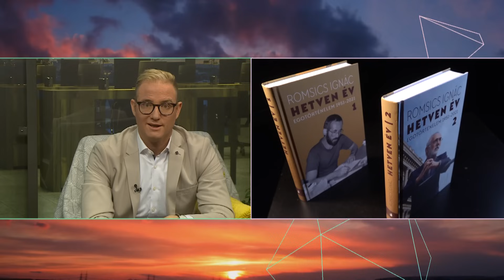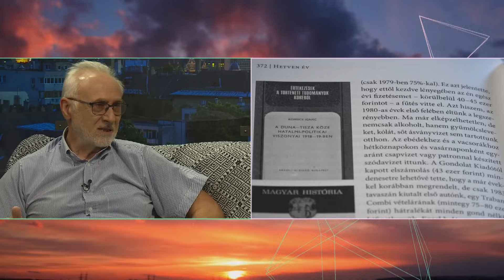Romsics Ignác: Horthy-korról nem gondoltam, hogy fasiszta diktatúra volt 2. rész –Lakner– 2023.08.26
A Lakner–Romsics beszélgetés 2. része. Romsics Ignác történész önéletrajzi könyvvel, mégpedig két kötettel ünnepelte hetvenedik születésnapját. A tőle megszokott perfekcionizmussal családtörténetet, helytörténetet, tudománytörténetet és persze politikatörténetet is elénk tár, így nem csak az derül ki, hogyan és milyen történész lett belőle, hanem az is, milyen az az ország, a hazánk, aminek a történelmével foglalkozik.
Lakner Zoltán nem napi politikáról, mégis közügyekről beszélget vendégeivel, kötetlenül és ami a legfontosabb: szabadon. A műsor célja, hogy olyan témákról szóljon, amikre a folyamatos hírözön alapzaja közepette igazán oda kellene figyelnünk, de valahogy mégsem jut rájuk elég idő, és amik gondolatokat ébresztenek, tanulhatunk belőlük.